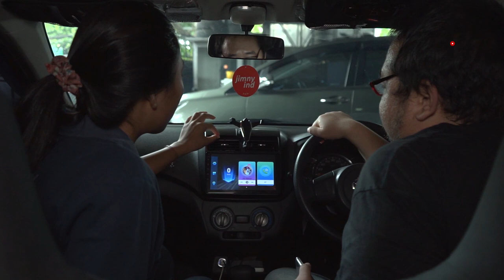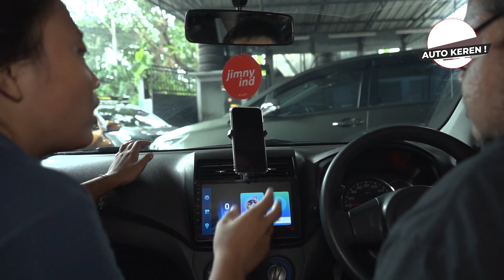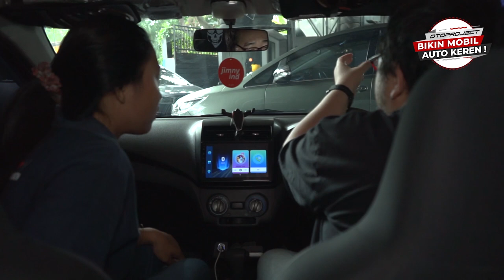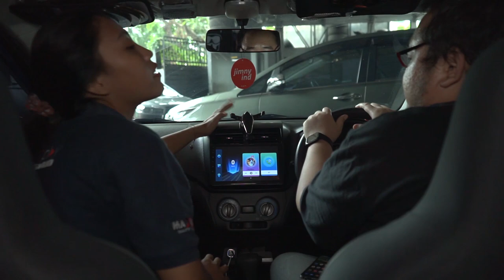PASANG AKSESORIS SPESIAL DI AYLA OOM GENDUT MOTOMOBI !!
Hallo, Sahabat Oto!! Phone holder the series kali ini untuk mobil Agya/Ayla! Yuk cek keseruan pemasangan dan keunggulan phone holder by Otoproject!